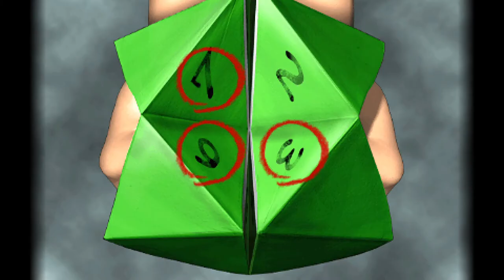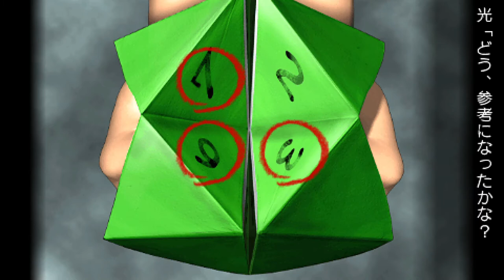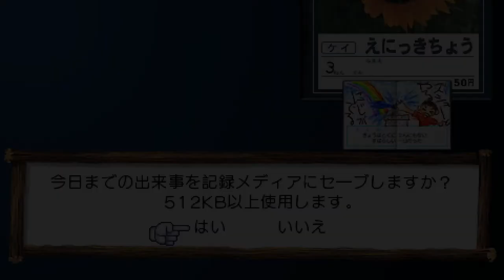Let's Play Boku no Natsuyasumi 2 - Part 24 - On Top of the Hideout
We climb to the top of the treehouse, and read a bit more of Tsumire's novel